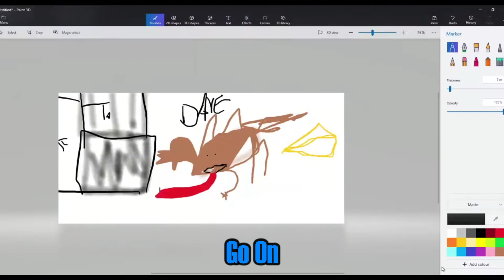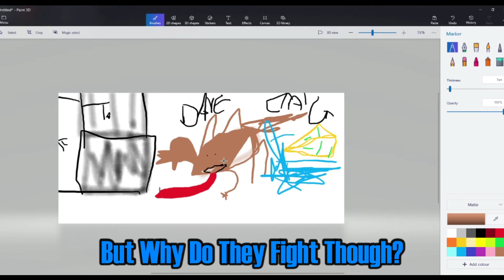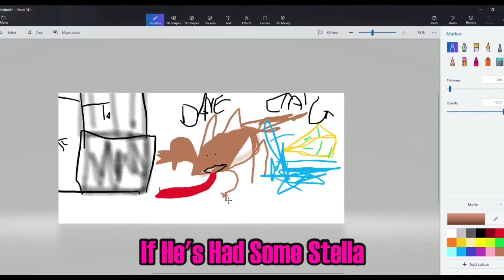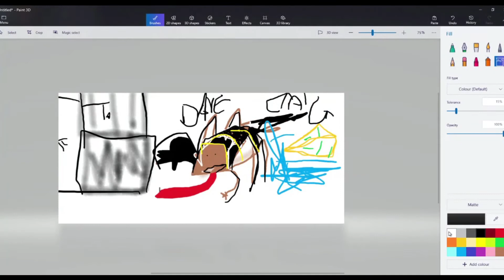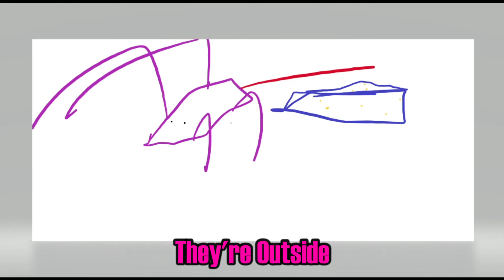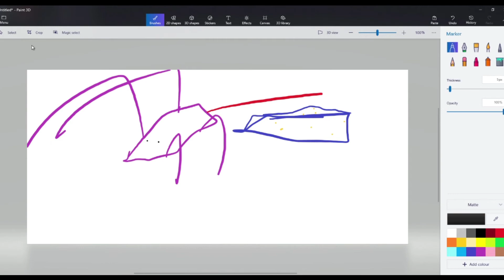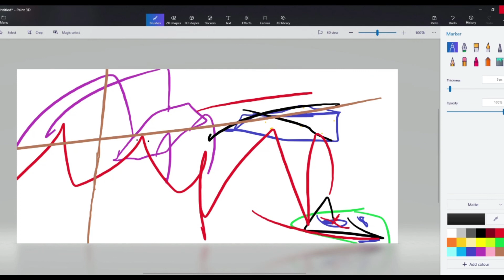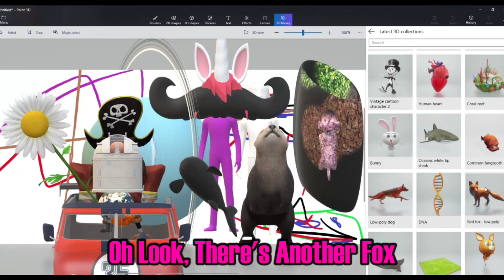Charlie's Mind Adventure: Blue Cheese - Part 3/4